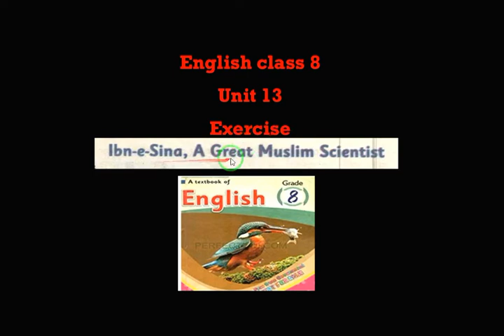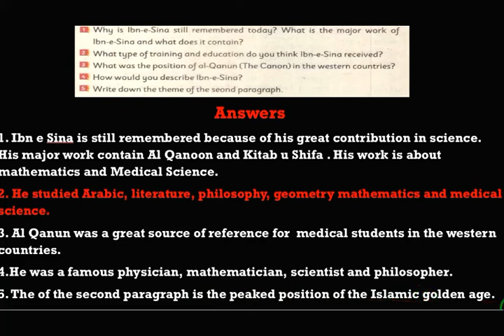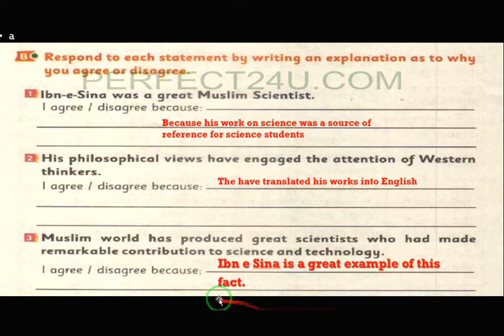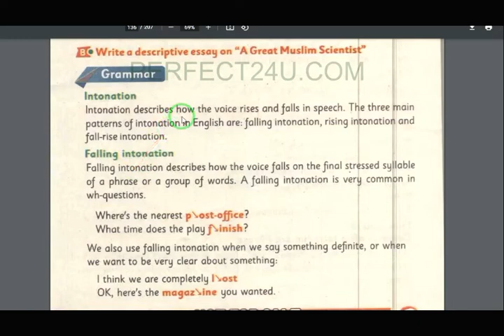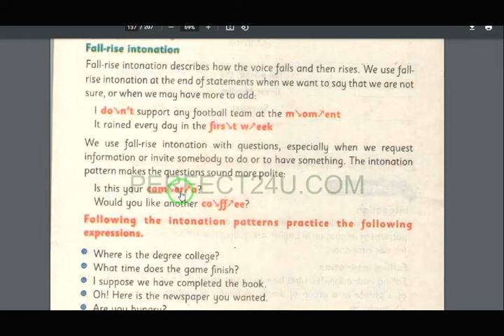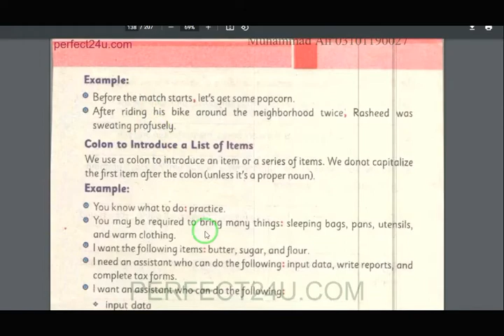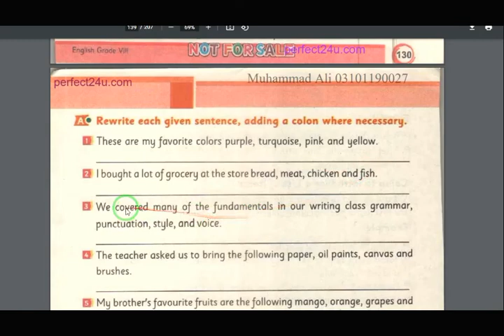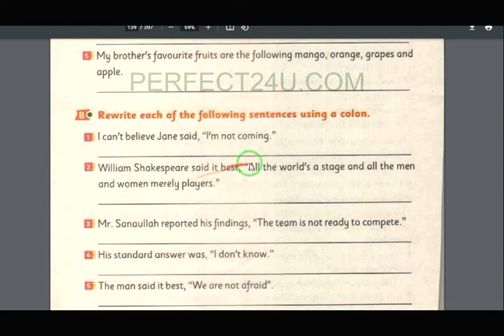exercise unit 13 ibn e sina a great muslim scientest class 8